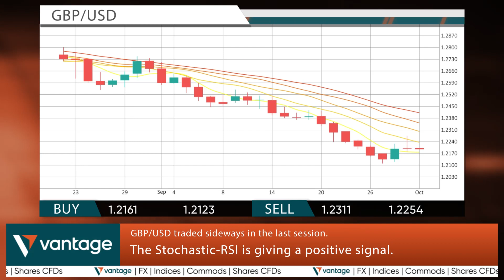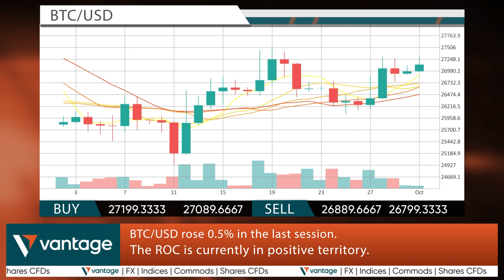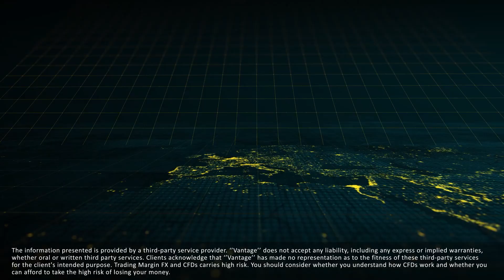Vantage Daily financial news 02 10 2023